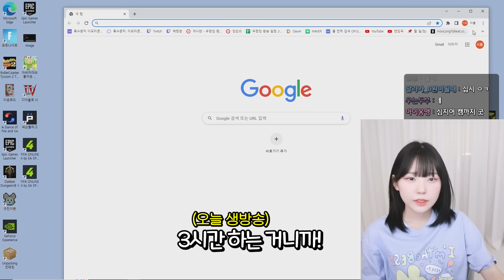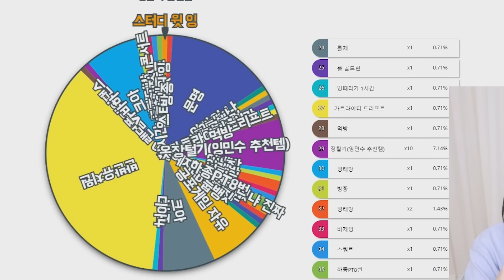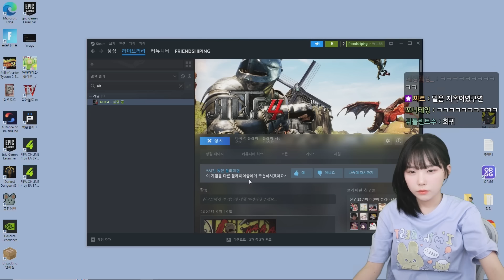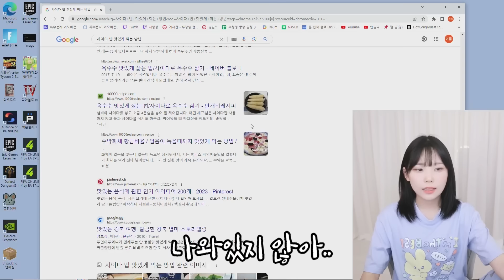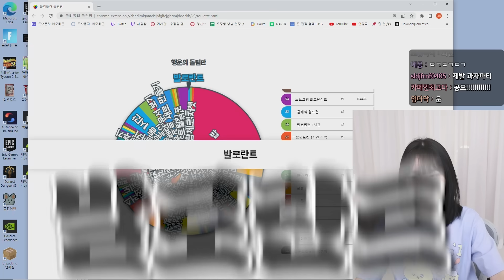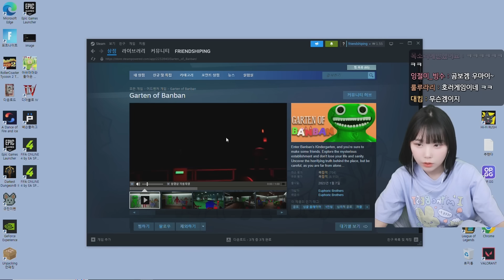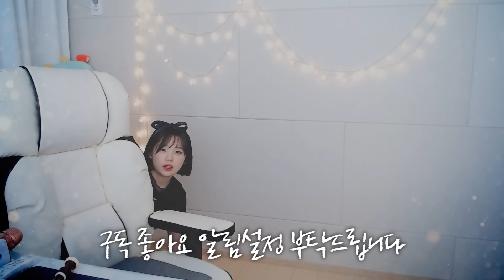방송을 시청자에게 맡기면 안 되는 이유 ㅋㅋㅋㅋㅋㅋ